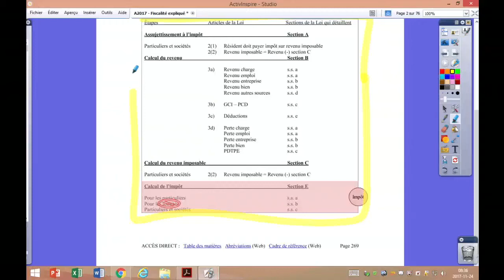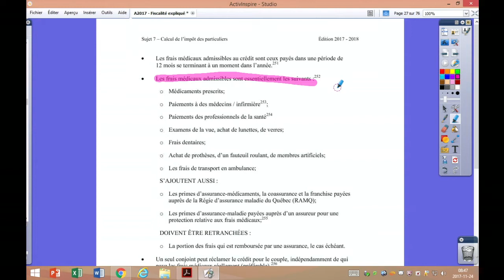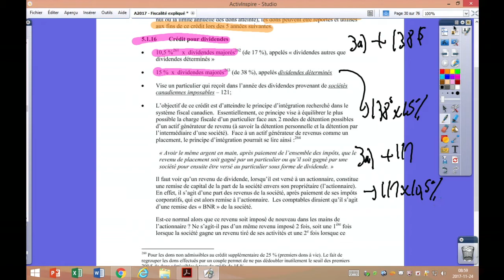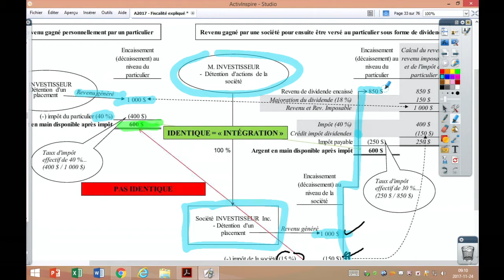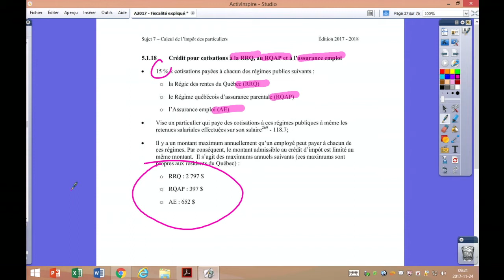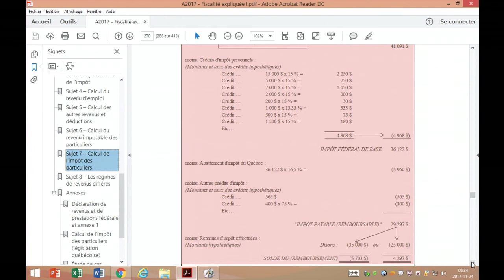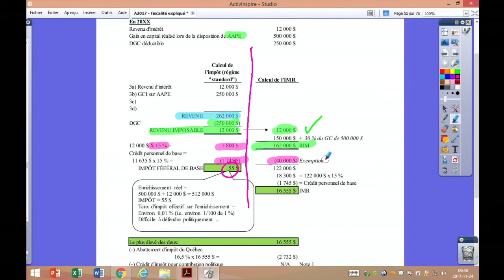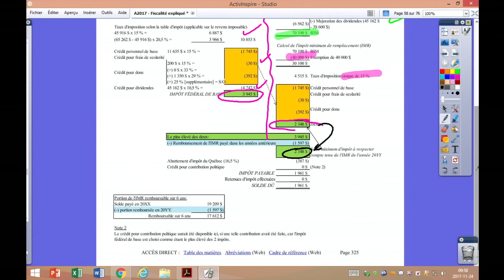Calcul de l’impôt des particuliers [Captation de cours en classe-Prof. Boivin] 2/2-2017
Calcul de l’impôt des particuliers (2/2)
- Crédits d'impôt
- Impôt minimum de remplacement
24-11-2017